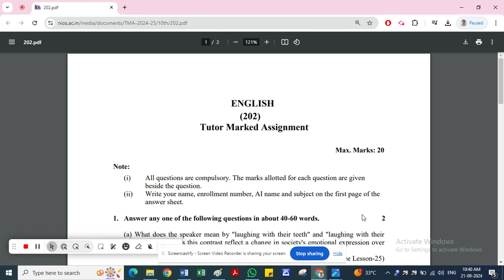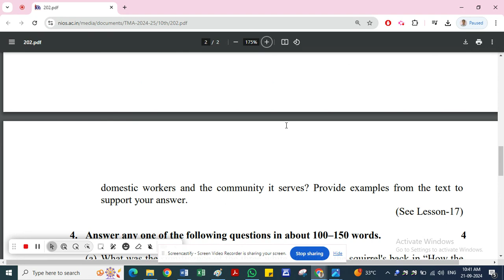NIOS ENGLISH 202 SOLVED ASSIGNMENT 2024-25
NIOS ENGLISH 202 SOLVED ASSIGNMENT 2024-25. ENGLISH (202) TUTOR MARKED ASSIGNMENT

 यदि आप नेशनल इंस्टीट्यूट ऑफ ओपन स्कूलिंग (एनआईओएस) सॉल्व्ड असाइनमेंट (टीएमए) | की तलाश में हैं एनआईओएस असाइनमेंट? इसलिए यह प्लेटफॉर्म NIOS सॉल्व्ड असाइनमेंट 2024-25 के लिए सबसे अच्छा है। यहां हम आपको एनआईओएस सॉल्व्ड असाइनमेंट 2024-25 सभी सॉल्व्ड टीएमए असाइनमेंट प्रदान करेंगे। हम 12th के लिए एनआईओएस द्वारा हल किए गए सभी असाइनमेंट 2024-25 प्रदान करेंगे। कक्षा 10th के लिए एनआईओएस माध्यमिक हल असाइनमेंट 2024-25।आपको अंग्रेजी माध्यम और हिंदी माध्यम दोनों में एनआईओएस माध्यमिक हल असाइनमेंट [टीएमए] 2024-25 मिलेंगे।  आपको यहां एनआईओएस सॉल्व्ड प्रश्न पत्र भी मिलेंगे।

1. Hindi (201) Solved Assignments [TMA] 2024-25

2. English (202) Solved Assignments [TMA] 2024-25

3. Mathematics (211) Solved Assignments [TMA] English Medium 2024-25

4. Mathematics (211) Solved Assignments [TMA] Hindi Medium 2024-25

5. Science & Technology (212) Solved Assignments [TMA] English Medium 2024-25

6. Science & Technology (212) Solved Assignments [TMA] Hindi Medium 2024-25

7. Social Science (213) Solved Assignments [TMA] English Medium 2024-25

8. Social Science (213) Solved Assignments [TMA] Hindi Medium 2024-25

9. Economics (214) Solved Assignments [TMA] English Medium 2024-25

10. Economics (214) Solved Assignments [TMA] Hindi Medium 2024-25
11. Business Studies (215) Solved Assignments [TMA] English Medium 2024-25

12. Business Studies (215) Solved Assignments [TMA] Hindi Medium 2024-25

13. Home Science (216) Solved Assignments [TMA] English Medium 2024-25

14. Home Science (216) Solved Assignments [TMA] Hindi Medium 2024-25

15. Psychology (222) Solved Assignments [TMA] English Medium 2024-25

16. Psychology (222) Solved Assignments [TMA] Hindi Medium 2024-25

17. Indian Culture and Heritage (ICH) (223) Solved Assignments [TMA] English Medium 2024-25

18. Indian Culture and Heritage (ICH) (223) Solved Assignments [TMA] Hindi Medium 2024-25

19. Accountancy (224) Solved Assignments [TMA] English Medium 2024-25

20. Accountancy (224) Solved Assignments [TMA] Hindi Medium 2024-25
21. Painting (225) Solved Assignments [TMA] English Medium 2024-25

22. Painting (225) Solved Assignments [TMA] Hindi Medium 2024-25

23. Data Entry Operations (229) Solved Assignments [TMA] English Medium 2024-25

24. Data Entry Operations (229) Solved Assignments [TMA] Hindi Medium 2024-25

25. Indian Sign Language (230) Solved Assignments [TMA] 2024-25

26. Hindustani Sangeet (242) Solved Assignments [TMA] English Medium 2024-25

27. Hindustani Sangeet (242) Solved Assignments [TMA] Hindi Medium 2024-25

28. Carnatic Sangeet (243) Solved Assignments [TMA] English Medium 2024-25

29. Carnatic Sangeet (243) Solved Assignments [TMA] Hindi Medium 2024-25

30. Folk Art (244) Solved Assignments [TMA] English Medium 2024-25

31. Folk Art (244) Solved Assignments [TMA] Hindi Medium 2024-25
32. Entrepreneurship (249) Solved Assignments [TMA] English Medium 2024-25

33. Entrepreneurship (249) Solved Assignments [TMA] Hindi Medium 2024-25

34. Employability Skills (250) Solved Assignments [TMA] English Medium 2024-25

35. Employability Skills (250) Solved Assignments [TMA] Hindi Medium 2024-25

36. Natyakala (285) Solved Assignments [TMA] 2024-25